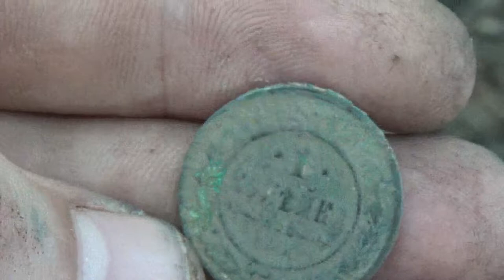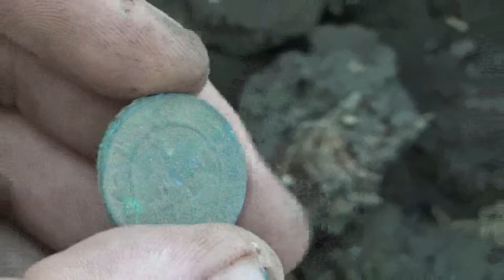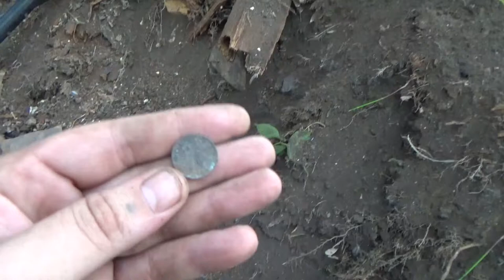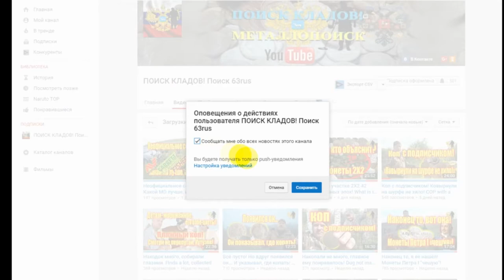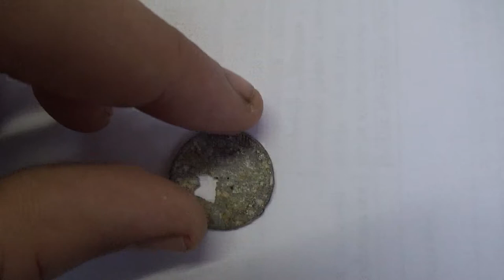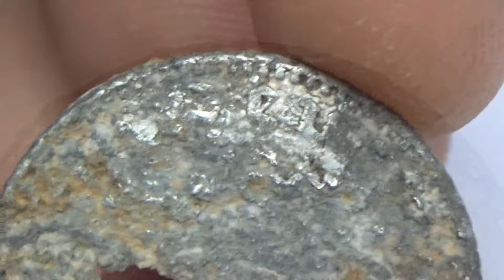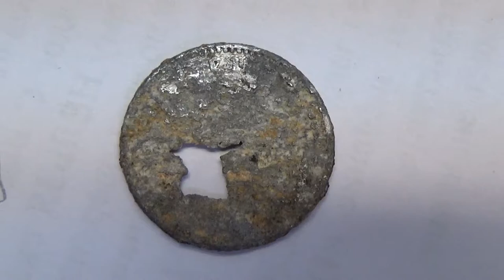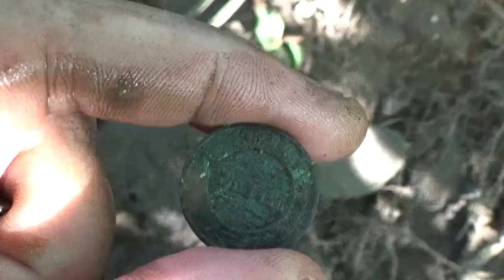Шурф! Нашёл что-то! Не похожее на это! Так, что же это?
Зашурфились! Нашёл что-то! Не похожее на это! Так, что же это? "ПОИСК КЛАДОВ"- Канал о видео копе, металлопоиск и всё, что его касается предметов старины. На нём каждый найдет все самое лучшее и интересные видео кадры артефактов. Старинные монеты разных временных эпох. Старинные крестики, пуговицы. Шикарные иконы, складни. Советы и пожелания начинающим кладоискателям. Помощь в выборе металлодетектора.